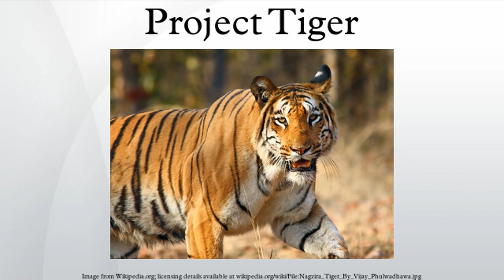Project Tiger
Project Tiger was launched by the government of India under its prime minister, Indira Gandhi in 1973. The project aims at ensuring a viable population of Bengal tigers in their natural habitats and also to protect them from extinction, and preserving areas of biological importance as a natural heritage forever represented as close as possible the diversity of ecosystems across the tiger's distribution in the country. The project's task force visualized these tiger reserves as breeding nuclei, from which surplus animals would migrate to adjacent forests. Funds and commitment were mastered to support the intensive program of habitat protection and rehabilitation under the project. The government has set up a Tiger Protection Force to combat poachers, and funded the relocation of up to 200,000 villagers to minimize human-tiger conflicts.
During the tiger census of 2006, a new methodology was used extrapolating site-specific densities of tigers, their co-predators and prey derived from camera trap and sign surveys using GIS. Based on the result of these surveys, the total tiger population has been estimated at 1,411 individuals ranging from 1,165 to 1,657 adult and sub-adult tigers of more than 1.5 years of age.